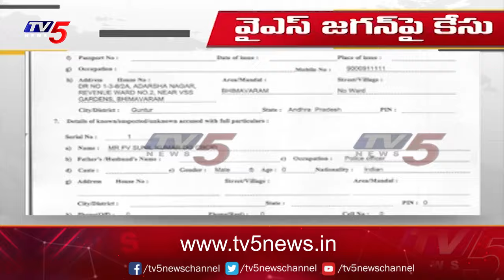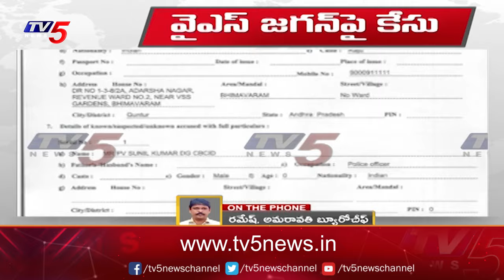MLA Raghu Rama Filed Case Against YS Jagan and FIR Registered | TV5 News